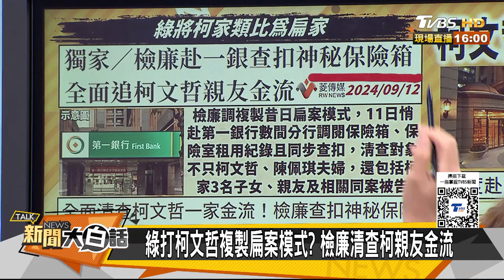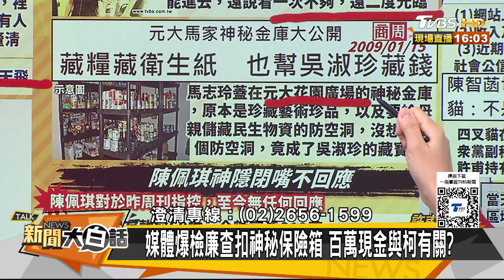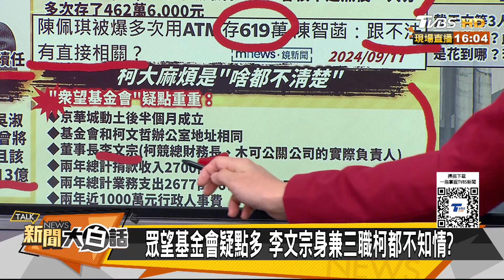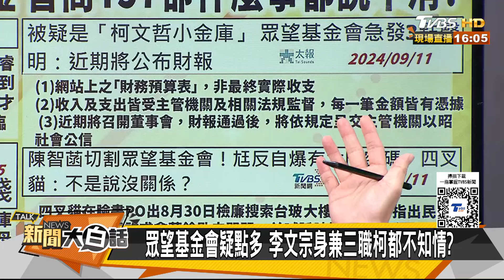柯文哲保險箱被扣重大突破？柯P一家人到底藏多少現金？ 新聞大白話 20240912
大白話獨家優惠🔥【港饗茶樓】精緻港點料理組！加碼滿$999折100·滿$1999折200·滿$2999折300➟